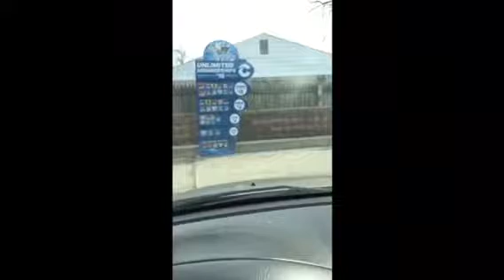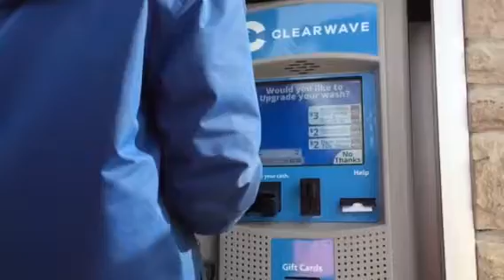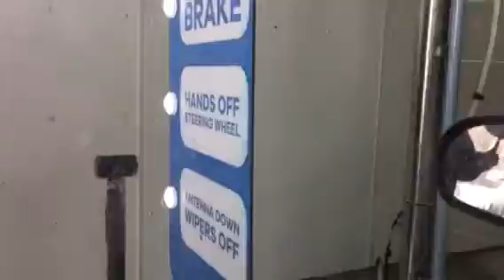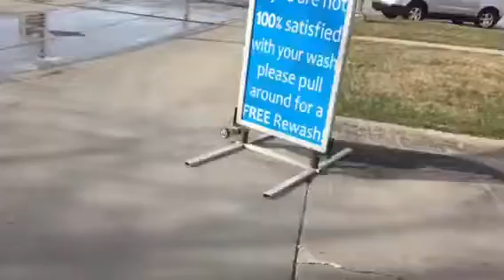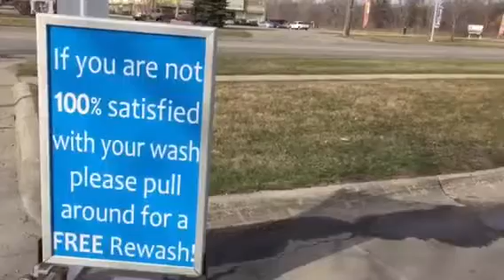Detroit Auto wash and vetern worker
Free vacuums at the car wash in a suburb of Detroit. Fun or scary this is neat!